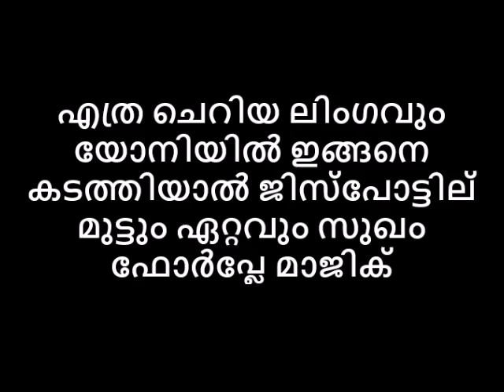എത്ര ചെറിയ ലിംഗവും യോനിയിൽ ഇങ്ങനെ കടത്തിയാൽ ജിസ്പോട്ടില് മുട്ടും ഏറ്റവുംസുഖം ഫോർപ്ലേ മാജിക്